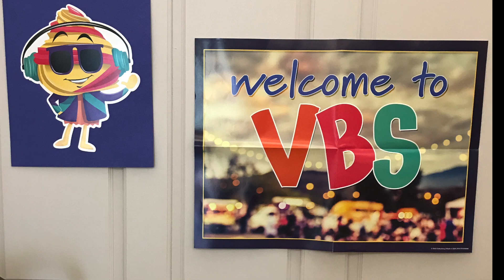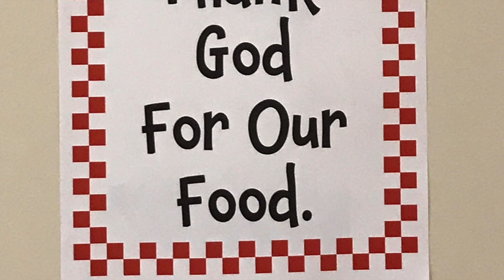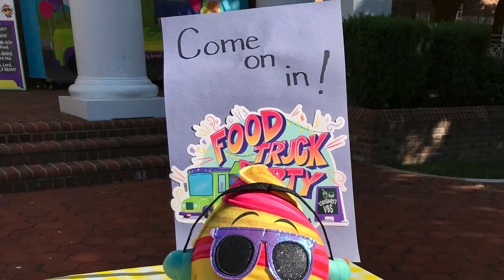Barefoot School 2022 - Food Truck Party VBS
Check out some highlights from this year's Barefoot School VBS!